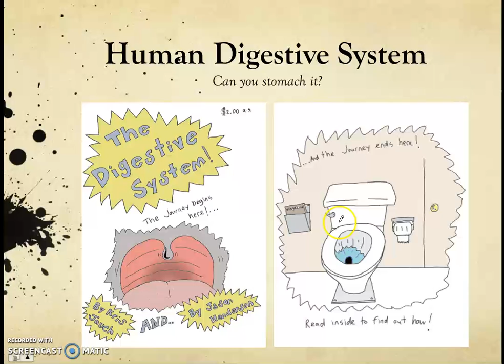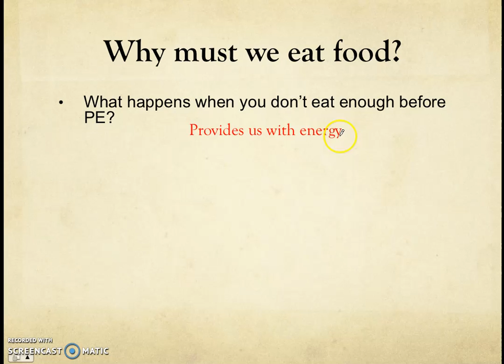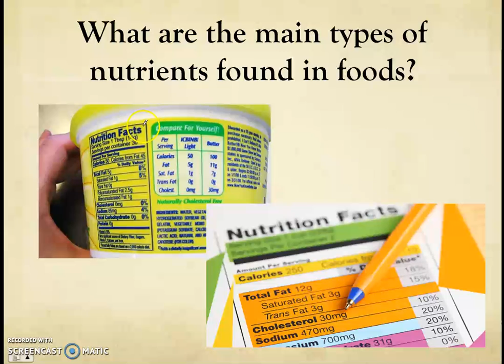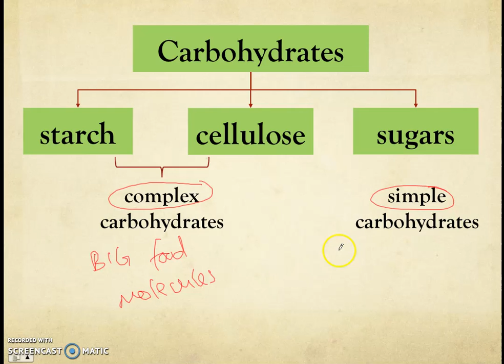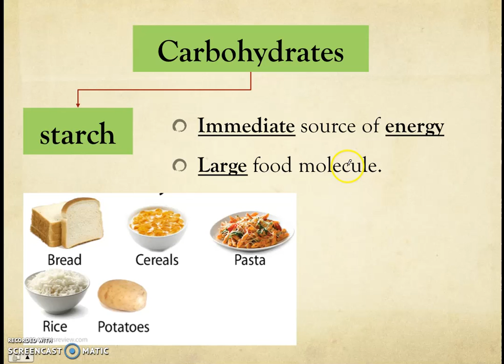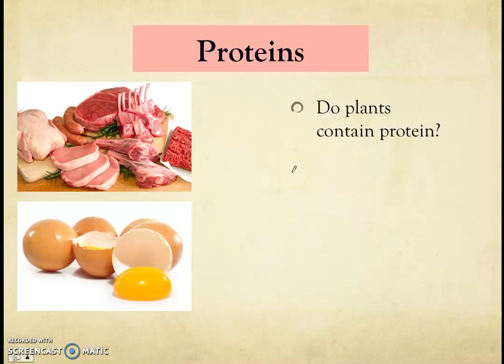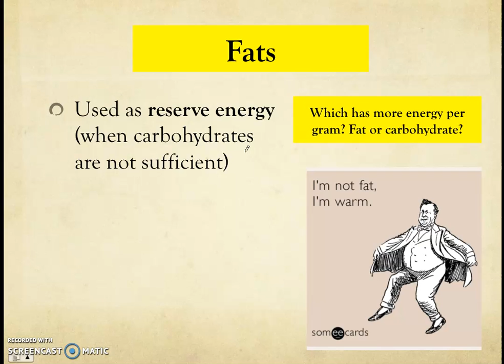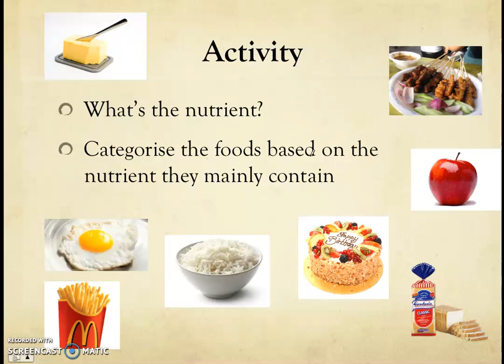Human Digestive System 1A: Types of Nutrients